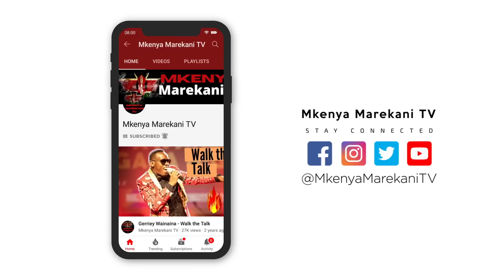When I land in USA can I continue with my Kenyans career? Kenyans in America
When I land in USA can I continue with my Kenyans career? Kenyans in America Kenyans in America